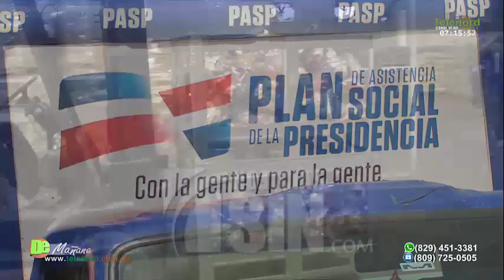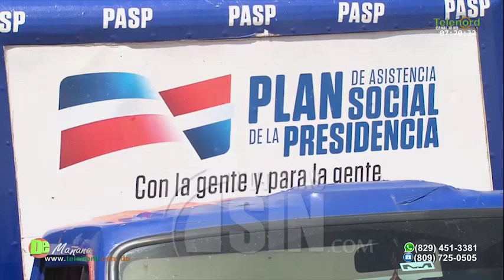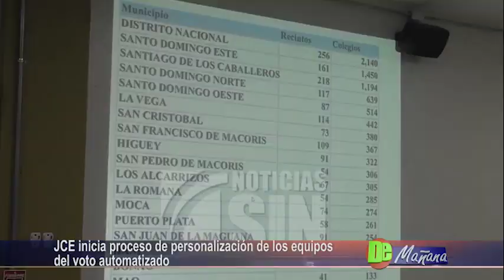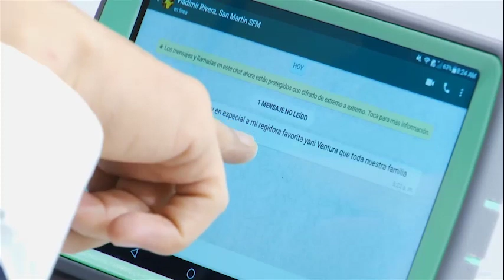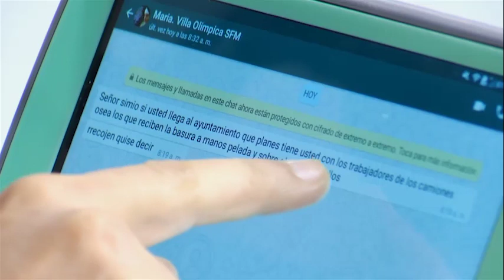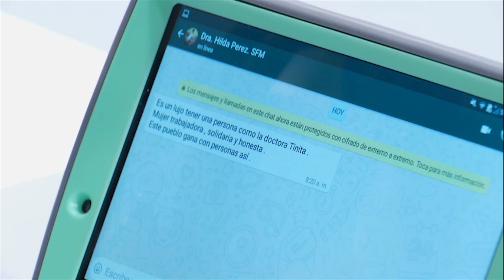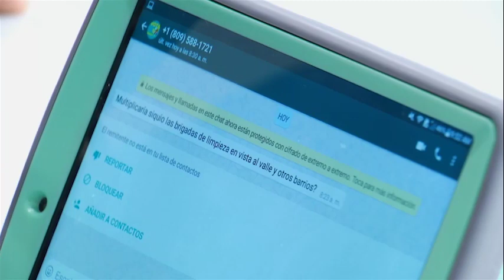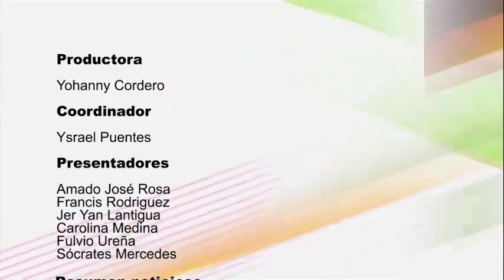De mañana Jueves 06- 02- 2020